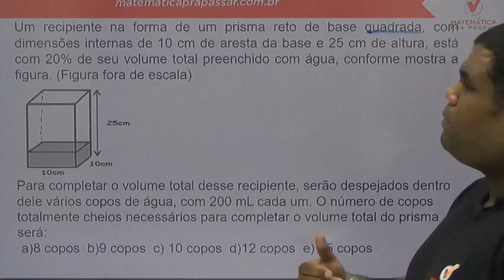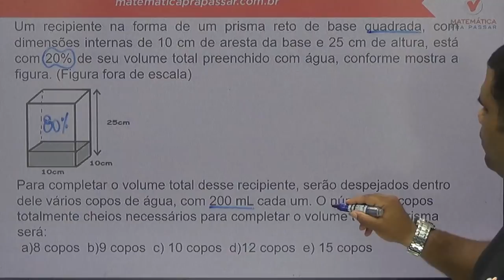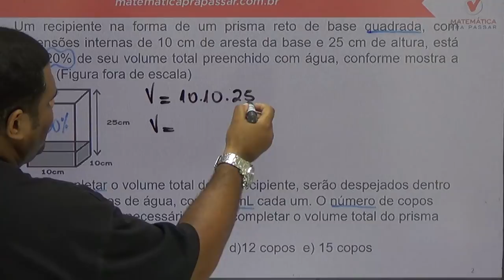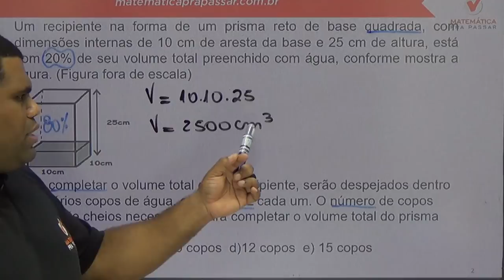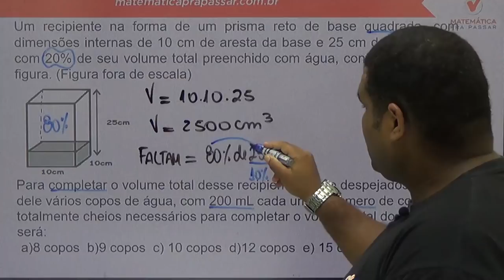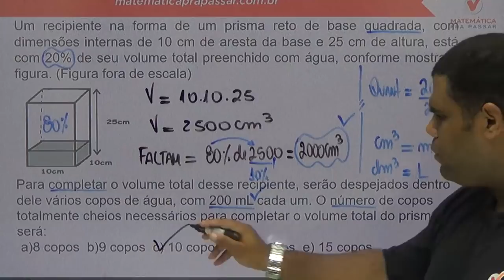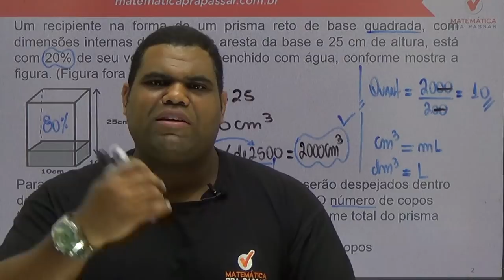Raciocínio lógico e matemática- PM-TO- super dica geometria espacial de banca aocp .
Estude Conosco!

Super Simulado de Raciocínio lógico para PM - TO  - Banca AOCP .